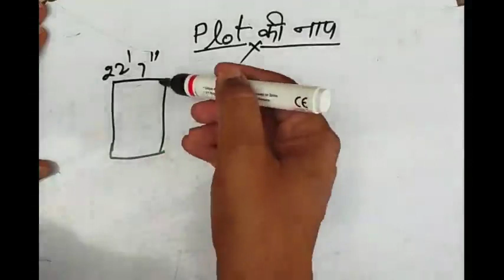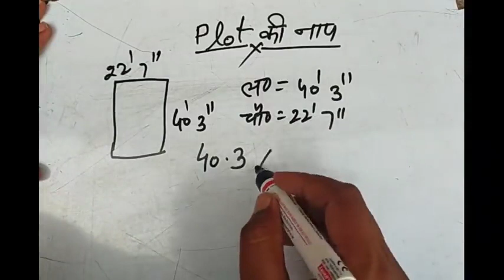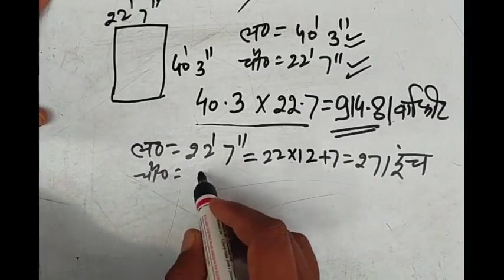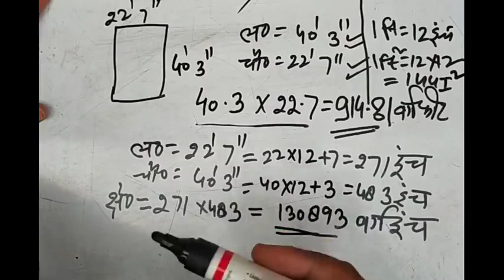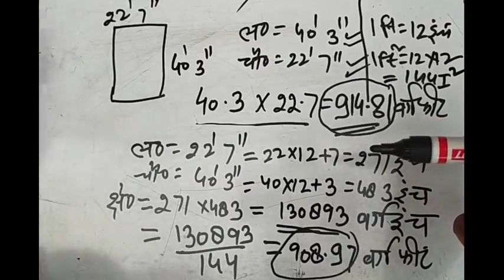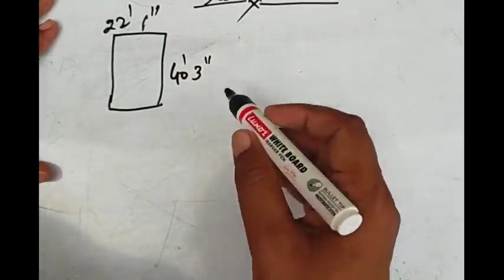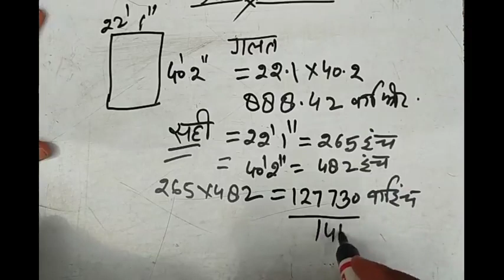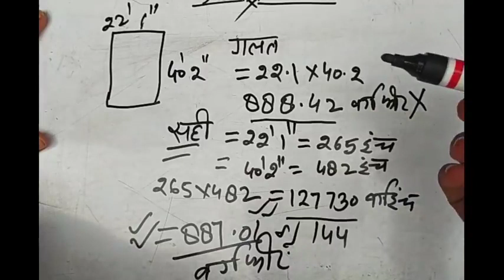प्लॉट नापने का तरीका प्लॉट कैसे नापते हैं how to calculate plot खेत कैसे नापते हैं खेत नापने की विधि